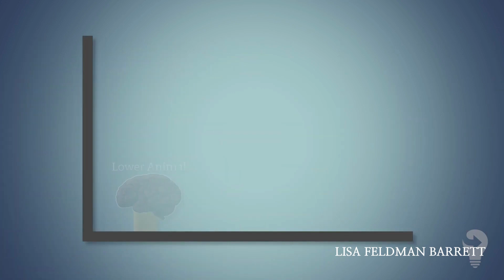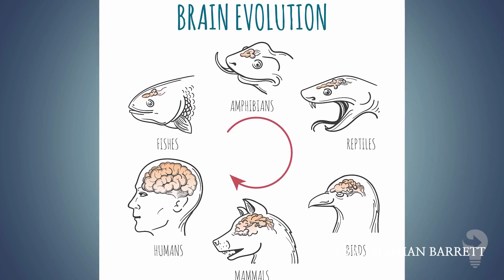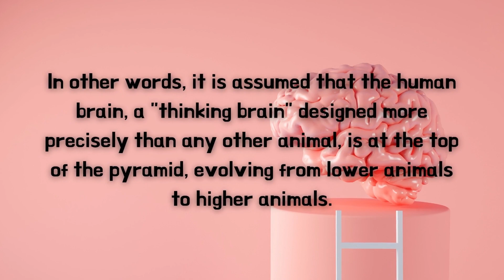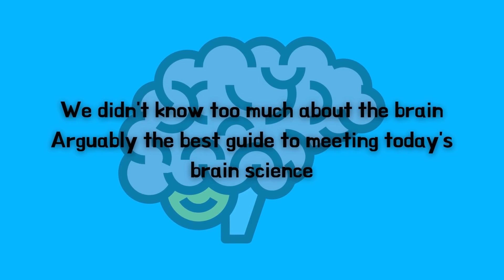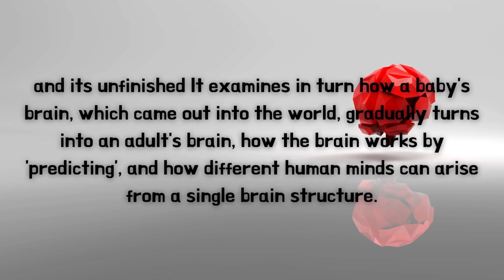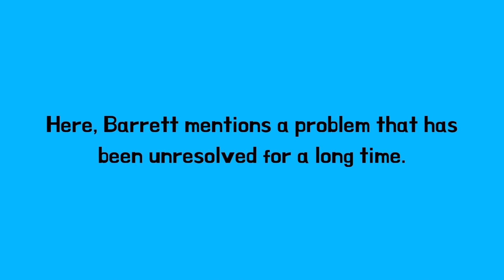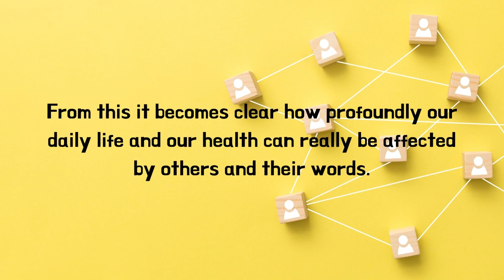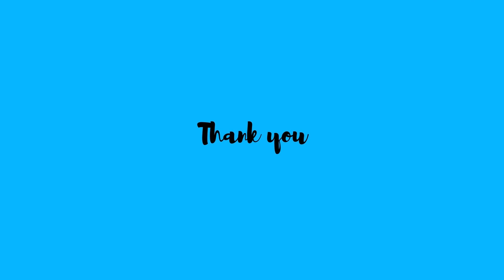Seven and a Half Lessons about the Brain: Why did your brain evolve like yours?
Have you ever wondered why we have brains? Do you remember reading the story of “The Trinity Brain” in famous journals and marketing books and nodding your head? Have you ever wondered what's going on in that person's head when you see someone posting unacceptable thoughts on social media? Lisa Feldman Barrett, a world-renowned neuroscientist, in her new book, Brain Science So Unexpected, tells a very different story from what you may have heard in other neuroscience books about the 1.4 kilogram gray lump that sits between our ears. give. In the words of Professor Jaeseung Jeong of KAIST, who supervised this book, it is “a series of lectures with a very unique character” at the same time as “the essence of brain science in the 21st century”.